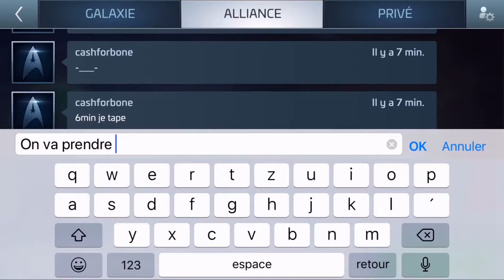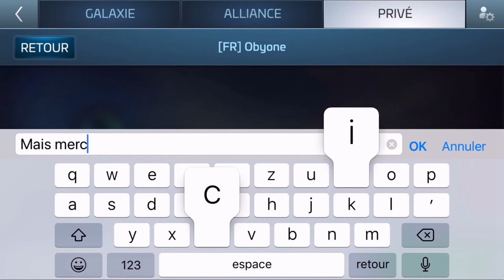Star Trek Fleet Command : + 30 millions de ressources pillées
Vidéo avec un gameplay de pillage de ressources avec mon commentary par dessus.